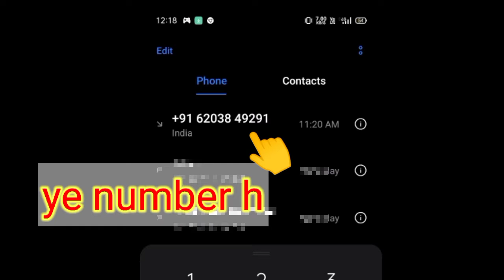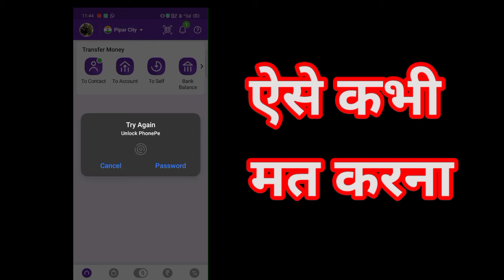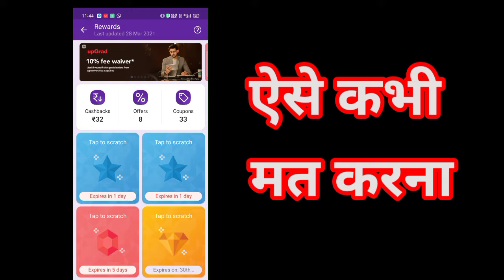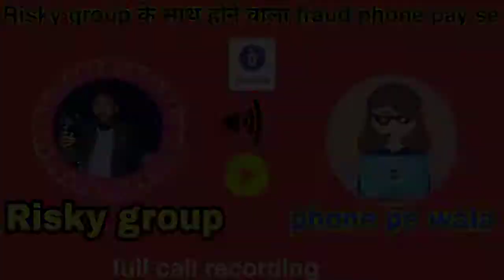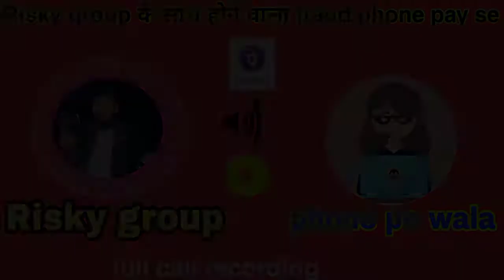उसकी ऐसी की तैसी कर दी अब ll अकाउंट खाली कर देगा ye call uda dega sare pese💸💸 new type फ्रॉड fraud